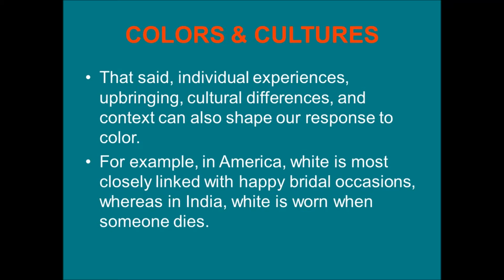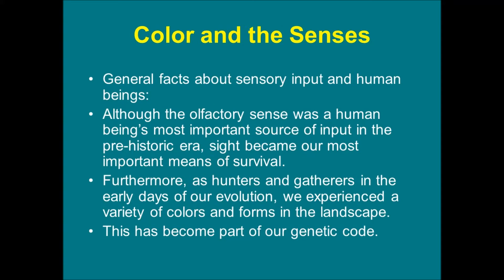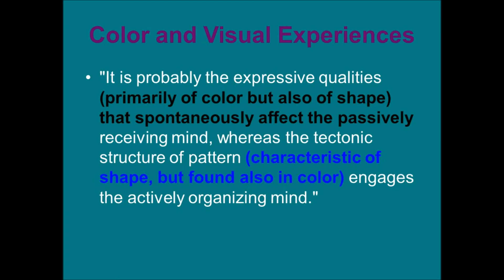Colors and Decisions - How Sensory decision making works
Everybody likes colors - even when some look at a black and white photograph, the mind imagines the colors. You can't erase colors in your head = did you know that 2/3 or your decision on a product, person, environment etc. is based on colors. Therefore, you need to know what colors to use for different purposes you have whether it is picking out your clothes or car or laptop, its all about colors. Advertisement thrives on colors and this video showy you have they tag you and grab you to buy something.